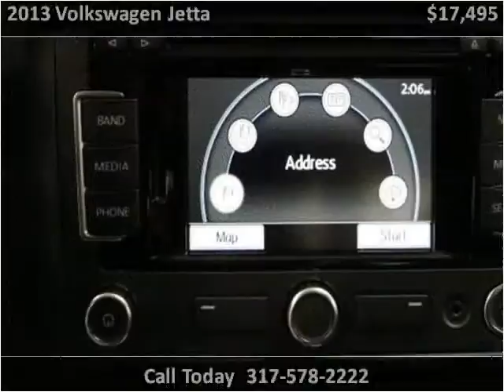2013 Volkswagen Jetta Used Cars Fishers IN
This 2013 Volkswagen Jetta is available from Unlimited Motors.